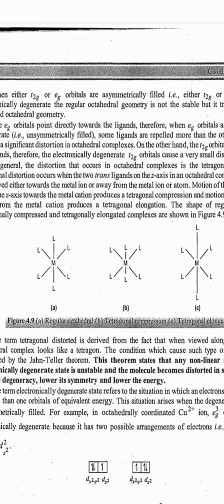Jahn Teller Distortion|| Coordination Chemistry||By Keerthana Unni